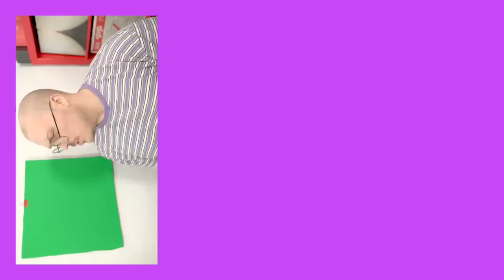Black Thought & El Michels Affair - Glorious Game ALBUM REVIEW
RIYL last year's Cheat Codes.

FAV TRACKS: I'M STILL SOMEHOW, THE WEATHER, THAT GIRL, ALONE, MIRACLE, ALTER EGO

LEAST FAV TRACK: HOLLOW WAY

EL MICHELS AFFAIR & BLACK THOUGHT - GLORIOUS GAME / 2023 / BIG CROWN / JAZZ RAP

7/10